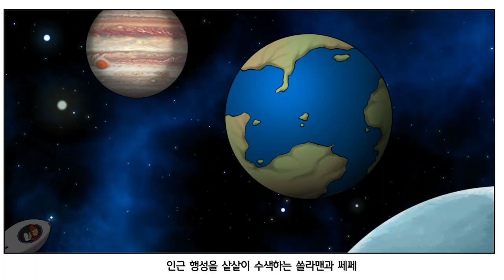[에너지웹툰] 쏠라맨과 펑펑마녀3 (SolarMan & Witch of Overconsumption 3)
펑펑마녀와의 결투는 쏠라맨의 승리로 끝났으나 펑펑마녀는 가까스로 빠져나가게 되고,
윈드 플래닛 주민사이에서는 윈드우먼에 대한 나쁜 소문이 퍼져나가게 된다.
그리고 쏠라맨은 이를 슬기롭게 대처하게 되는데.

[Energy Webtoon] SolarMan & Witch of Overconsumption - episode 3

SolarMan wins a fight against Witch of Overconsumption, but the Witch survives.
False rumors about Wind Woman spread among the residents in Wind Planet.
And SolarMan responds wisely to the residents.